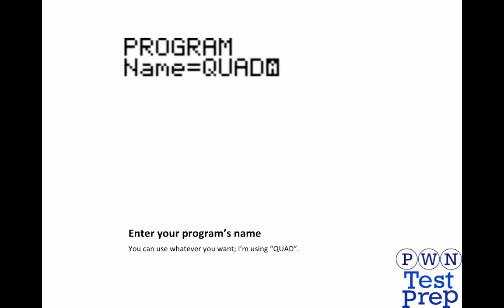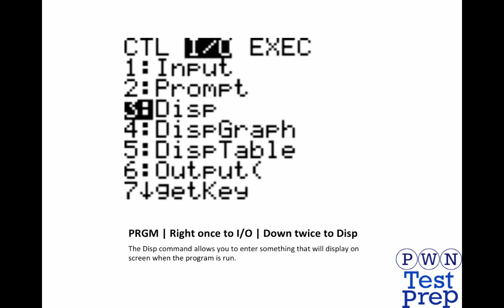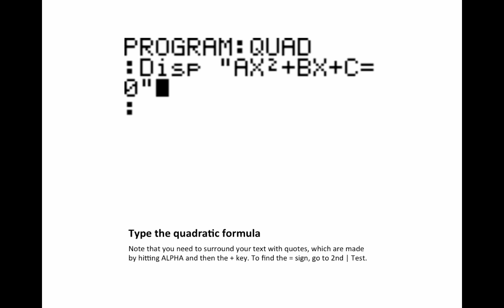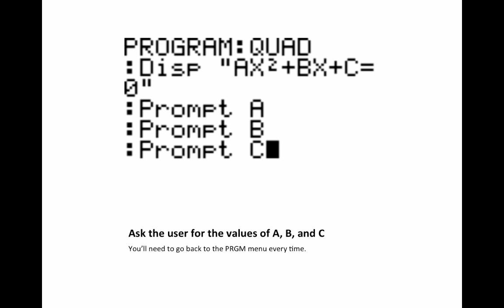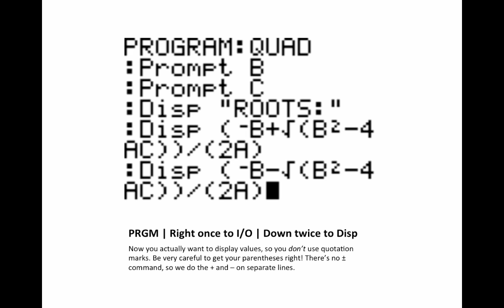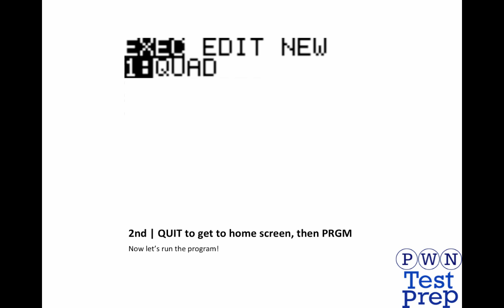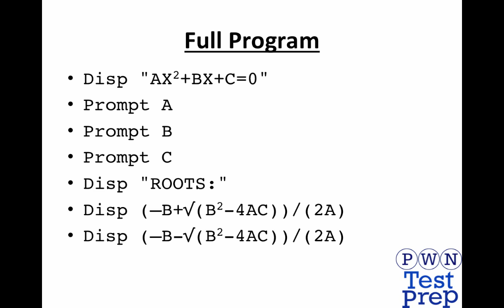Programming the Quadratic Formula into your TI-83 or TI-84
Step-by-step instructions and screenshots for programming the quadratic formula into your TI calculator.

Table of Contents:

02:22 - Type the quadratic formula
02:48 - PRGM | Right once to I/O | Down once to Prompt
02:57 - Ask the user for the values of A, B, and C
03:19 - PRGM | Right once to I/O | Down twice to Disp
03:43 - PRGM | Right once to I/O | Down twice to Disp
04:37 - PRGM | Right once to I/O | Down twice to Disp
05:03 - 2nd | QUIT to get to home screen, then PRGM
05:19 - PRGM | Select QUAD
05:22 - PRGM | QUAD
05:42 - PRGM | QUAD
06:00 - Did it work?
06:07 - Did it work?
06:10 - Did it work?
06:17 - Did it work?
06:21 - Did it work?
06:21 - Did it work?
06:21 - Did it work?
06:21 - PRGM | QUAD
06:24 - Did it work?
06:24 - Did it work?
06:24 - Did it work?
06:25 - Did it work?
06:26 - Yep, it worked!
06:28 - Full Program